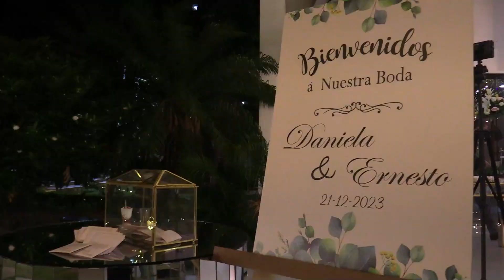BODA DANIELA Y ERNESTO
"Historias emotiva"
Los momentos más conmovedores y significativos de la ceremonia de la boda, desde el intercambio de votos hasta el momento en que se sella el compromiso con un beso.